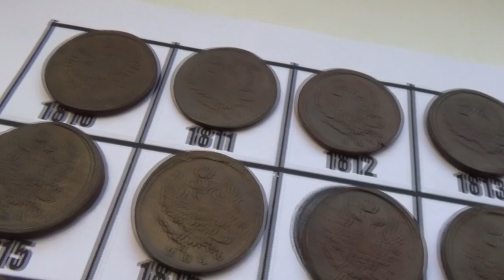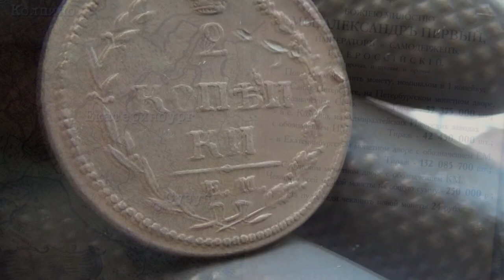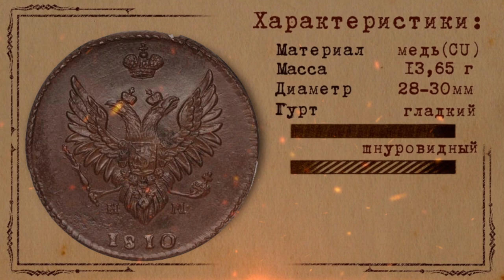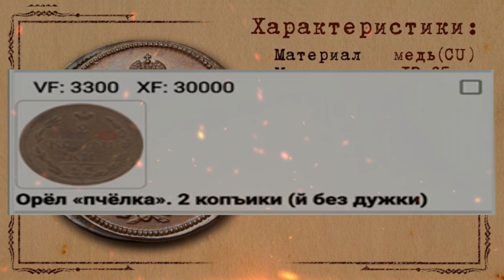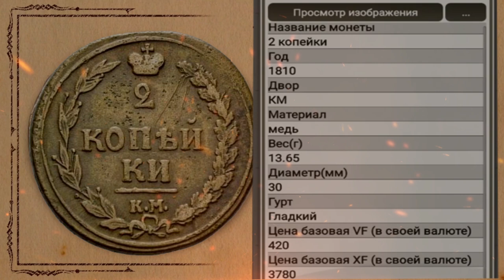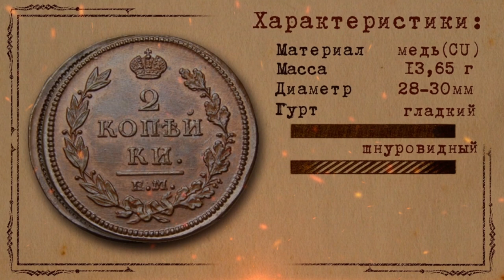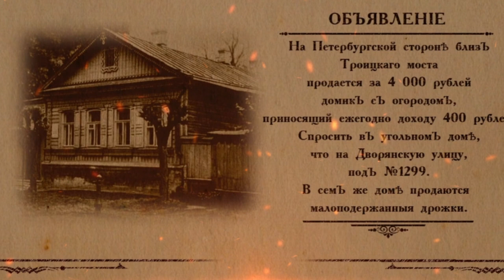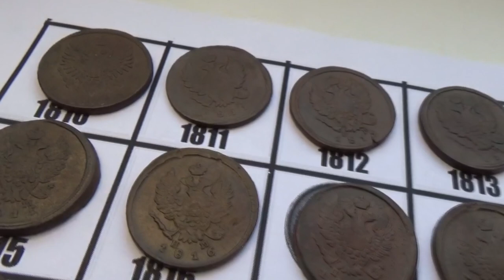#1 Обзор погодовки, разновидность, цена монеты 2 копейки 1810.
Всем привет! Сегодня начинаю Вам показывать и рассказывать об истории своих находок, монет и их разновидности. Коллекционирование вышедших из оборота монет – самое популярное направление в мире. Нумизматы готовы дорого заплатить за копейки. Коллекционирование вышедших из оборота монет – самое популярное направление в мире. Нумизматы готовы дорого заплатить за копейки.